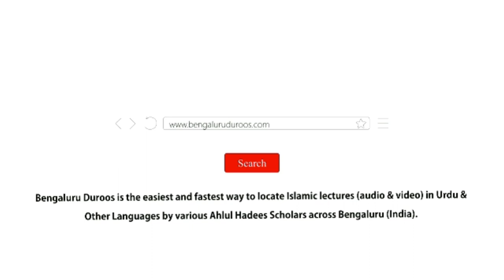Silsila-e Tauheed o Shirk (Ep 14) | Shirk Ki Mukhtalif Shaklein (Part 4) by Hafiz Abdul Haseeb